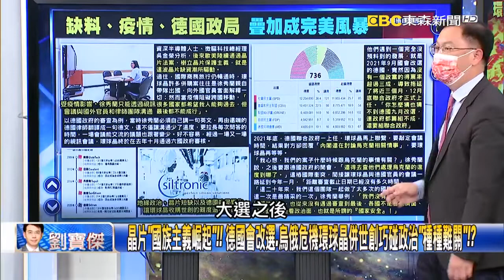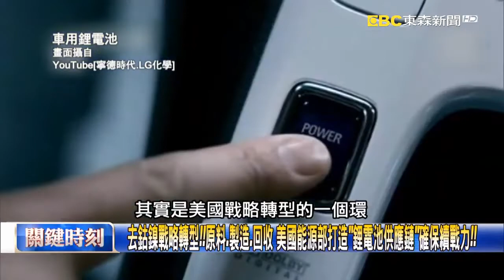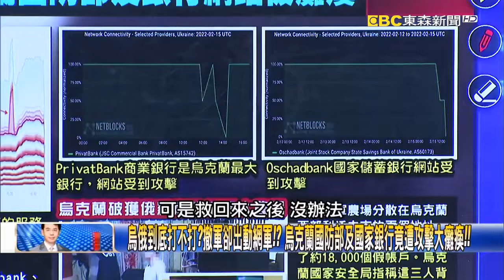敢卡環球晶併購 台積電不去德國改捷克！？美國、台灣聯手佈局中東歐新戰場！？【關鍵時刻】20220216 4 劉寶傑 黃世聰 姚惠珍 李正皓 黃暐瀚 吳子嘉 林廷輝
台積電未來的對手不只是產業更是國家！ 「不懂政治」就不能成為世界第一！？
台積電未來的選擇影響「全歐洲」！？ 地緣兇險！環球晶碰到德國世創「大吃鱉」！？
晶片「國族主義崛起」！！ 德國會改選、烏俄危機環球晶併世創巧碰政治「種種難關」！？
環球晶郵件、通話、訊息「通通得上繳」！？美國商會鼓勵台積電跟中歐合作詳列計畫！？
地緣變局！電信、衛星MOU醫療雷射技術交流 美讓台去發展「中歐版圖」抵抗中國！？
去鈷鎳戰略轉型！！原料、製造、回收 美國能源部打造「鋰電池供應鏈」確保續戰力！！
美軍太空「太陽能微波」供電前線基地！！減少七成消耗直通地球「隨時隨地」充電！！
烏俄到底打不打？撤軍卻出動網軍！？ 烏克蘭國防部及國家銀行竟遭攻擊大癱瘓！！
普丁從未說要攻打烏 吳：天然氣管直通歐洲 普丁靠能源「缽盆滿盈」何必打仗！？
普丁把全世界「耍得團團轉」分裂北約！？林：拜登狂放消息！普丁須確保對歐關係！